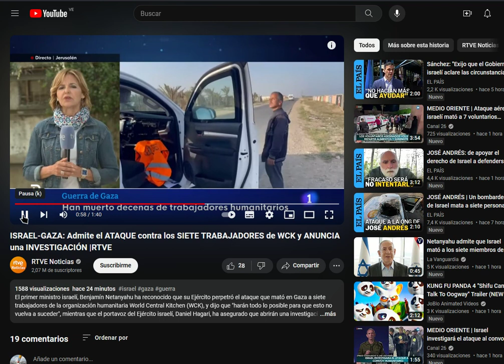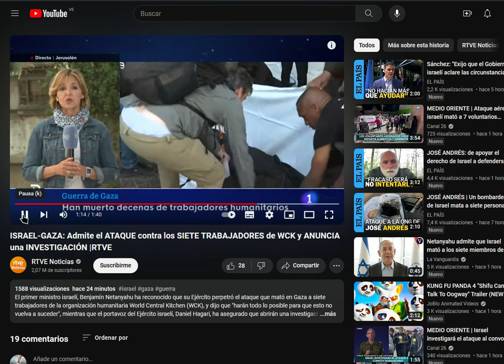(Testigos de Jehova) APOSTASIA JUDIA - Ataque de Israel a civiles y el hambre como arma